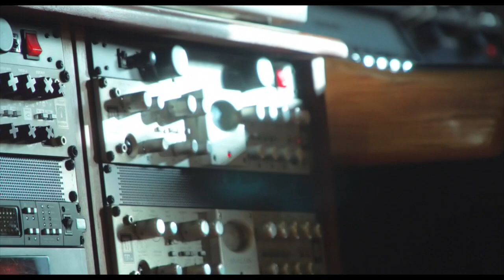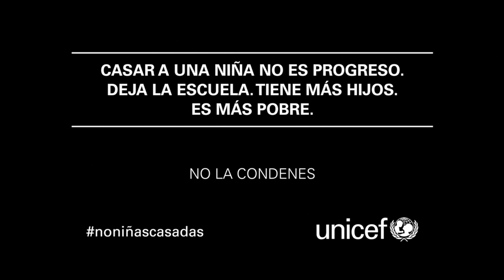Manny Cruz - Tarde | Videoclip Oficial - La Peor Novela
El 37% de las niñas y adolescentes están o han estado casadas antes de 18 años, y el 12% antes de los 15 en República Dominicana. Estos datos sitúan a República Dominicana como uno de los países con las tasas más altas de matrimonio infantil de la región de América Latina y El Caribe. ESTO TIENE QUE CAMBIAR.

La Peor Novela, cuenta la historia de miles de niñas y adolescentes en República Dominicana a través de los personajes de Kenia y Paola. Ambas historias son contadas en forma de capítulos de dos telenovelas.

La historia de Kenia, una niña de 14 años que vive solo con su madre en una zona rural del país, muestra como su madre, con miras de asegurar un mejor futuro para su hija y para ella misma, la entrega a un hombre 55 años.

Por otro lado, la historia de Paola, refleja las decisiones de cientos de adolescentes que buscan una vía de escape de un ambiente familiar de violencia sicológica, física y sexual, creyendo que sus vidas mejorarán al casarse.

La Peor Novela será emitida por los principales canales nacionales de televisión en micro capítulos de un minuto de duración.

Idea Original: Pagés BBDO
Producción y Realización: Apolbox Film Group

El canal oficial de YouTube de UNICEF República Dominicana ofrece las últimas actualizaciones de noticias de primera línea, documentales, llamamientos de celebridades, y más sobre nuestro trabajo para hacer realidad los derechos de cada niño y niña.